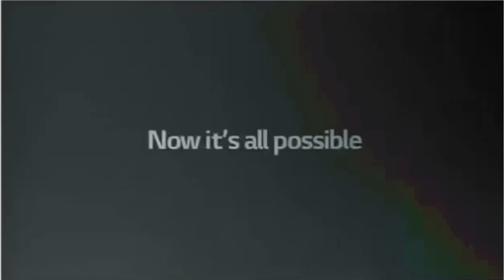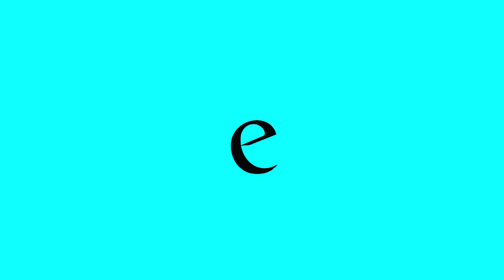REUPLOAD Full Best Animation Logos in G Major 21